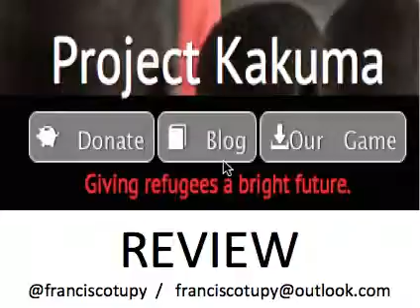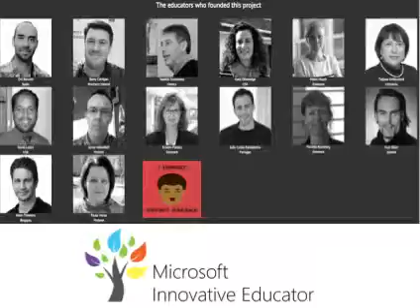Review: Projeto Kakuma/Jogo: Jump to Kakuma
Grandes professores no mundo se aliaram e desenvolveram o projeto Kakuma. O objetivo é ajudar um campo de refugiados dando aulas com o suporte tecnológico.
O projeto tem três pilares: arrecadar fundos, um blog informações e  um jogo.